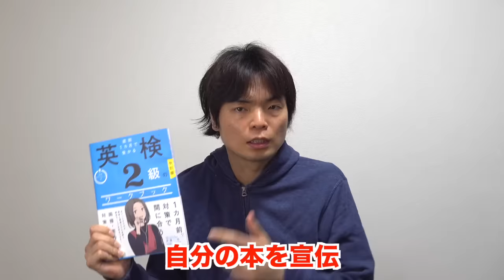新形式の英検2級攻略法【時間配分・出題形式・要約対策・勉強法】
新形式の英検２級の攻略法を伝授！

‹出演者情報›
もりてつ
発音指導士